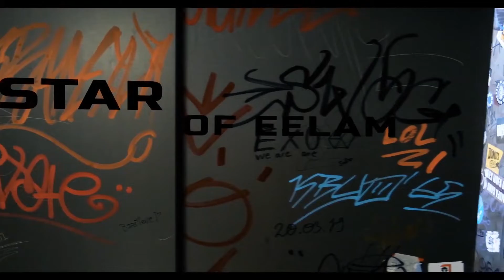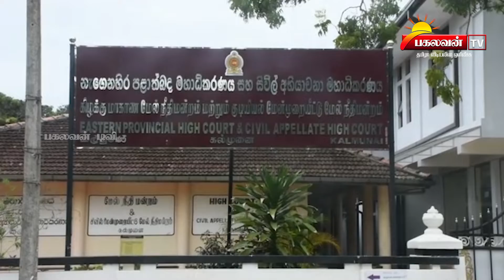Pakalavan Tv | Prime Tamil News - Srilanka Tamil news (24.09.2019)